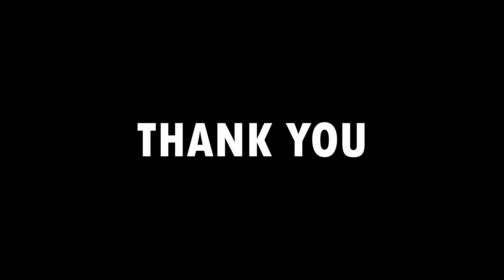Water in the FUEL TANK अब क्या करें | How To Check? || Problems & Solutions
CHOOSE THE BEST PRODUCTS FOR YOUR BIKE & BULLET.

CHROME POLISH
Matte Paint Polish

1. WD40
2. Kangaroo
3. ZORRIK 88
4. WD 40 BIG

1. Royal Enfield
2. Royal Enfield High Quality
3. Scooty Cover
4. All Bike Cover

1. Microfiber Cleaning Cloth
2. Chain Cleaner Brush
3. All in One Cleaner Polish
4. Body cover Silver
5. Matte Paint Polish
6. Motul Combo(Lube & cleaner)
7. RE Body Cover
8. WASH SHAMPOO
9. FAST WAX SPRAY
10. 3M WAX
11. SCRATCH REMOVER

1. SPANNERS SET
2. Tool Kit, Screwdriver and Socket Set
3. Mini Tool Kit For Home
4. Home DIY TOOL Kit
5. Mini Garage Tool Kit Set
6. Taparia Socket Set (Recommended)

1. FIELDSTAR WASHER
2. iBALL WASHER
3. BOCSH HEAVY WASHER
4. 1500 WATTS WASHER

1. INDORI
2. INDORI BLACK WITH CLASSIC PLATE
3. Red Rooster Performance Chrome
4. Red Rooster Performance Black
5. Big punjab/ Long bottle
6. Mini punjab/ Short bottle
7. Moto Torque BEAT
8. Barrel Exhaust SCUD
9. Exploder Long Exhaust
10. Dolphin Exhaust
11. Bend Pipe Guard

LIGHT & HEADLIGHT
1. DRL LED Headlight 105W
2. DRL LED Headlight 50W
3. DRL LED ANGLE EYE HEADLIGHT
4. C6 65000k LED LIGHT
5. NIGHTEYE LED LIGHT
6. Grill Set (Metal)

1. SHELL 15W50
2. CASTROL 15W50
3. GULF 15W50
4. HP(RE GUN) 15W50
5. SERVO 15W50
6. MOBIL SUPER 15W50

1. Engine Guard
2. Vibration Handlebar Rod
3. Clutch & Brake Lever Set
4. Mobile Holder with Charger
5. Simtac Hazard Flasher
6. Antenna with Light
7. Headlight Ring Black
8. Handlebar Light